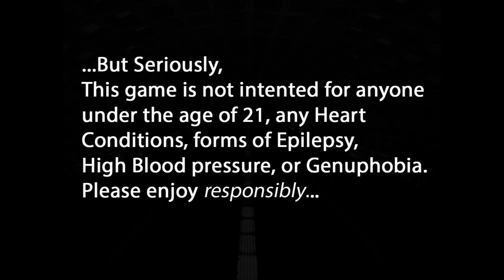Minivan Of Power [OFFICIAL TRAILER]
1st Trailer for MVP: Sean's Quest. Available October 2023 *FREE* for PC/Android/Mac/iOS devices.